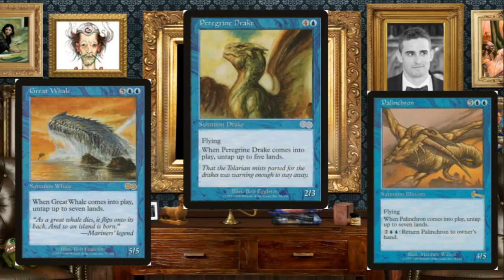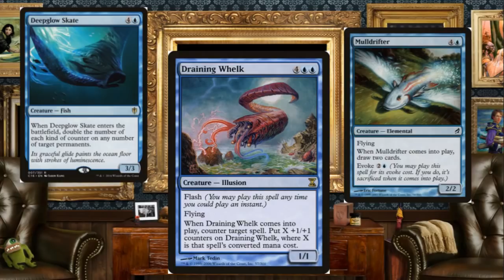Snack Time Exclusive Modern Horizons Preview Card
VorthosMike and Ant Tessitore from the Snake Time podcast give you their exclusive Modern Horizons Preview Card here on CoolStuffInc.com's official YouTube channel.